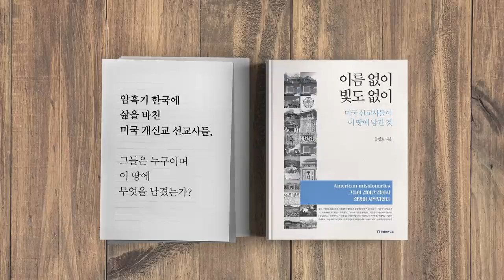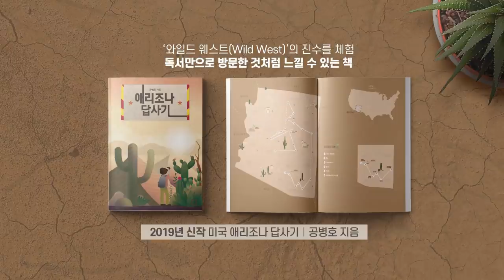경찰 폭주, 우려한다 / 검경수사권 조정 [공병호TV]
경찰 폭주, 우려한다 / 검경수사권 조정

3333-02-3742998 카카오은행 (예금주 : 공병호) / (텔레뱅킹 : 090 & 은행코드 : 90)

참고자료
1. [사설]검경 수사권 조정, 檢 수사종결권 남겨 경찰 견제해야, 동아일보, 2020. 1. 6
2. 울산·드루킹 보면서도 경찰에 수사종결권 주려는 底意, 문화일보, 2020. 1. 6
3. [사설] 경찰이 아니라 '정권 행동대'인데 수사권을 어떻게 주나, 조선일보, 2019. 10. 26